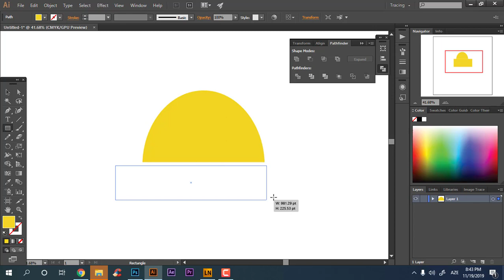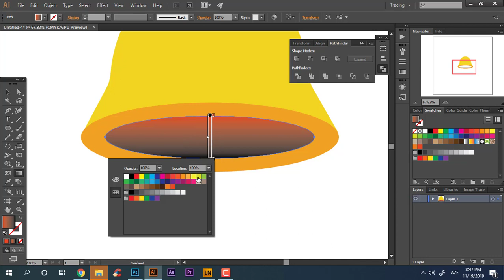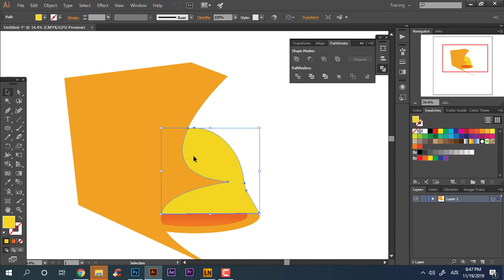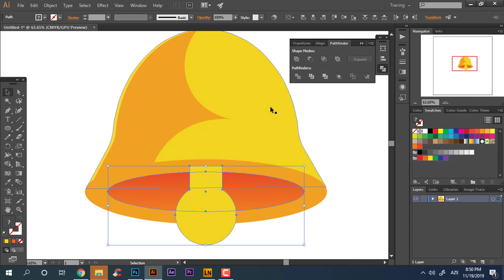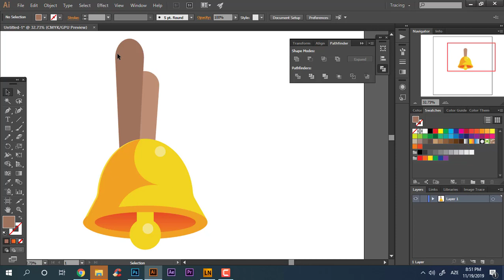Draw a Bell in Illustrator Tutorial